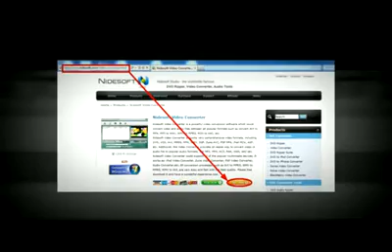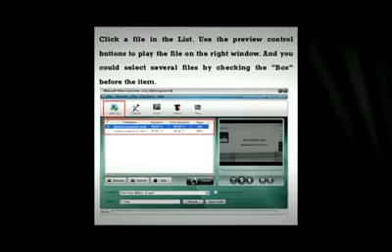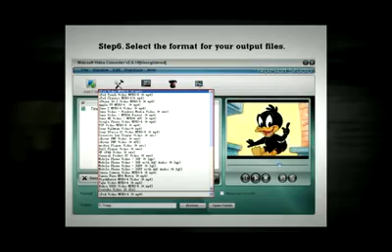how to convert all video to any type ( MPEG 4, AVI, Divx, MP4 , ....) "français"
amazing the last version convert all video to all type